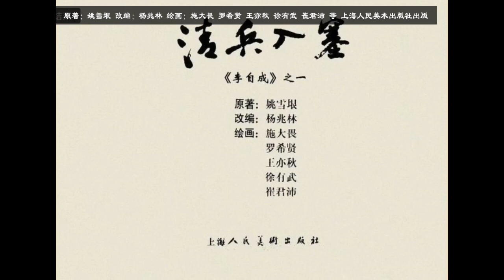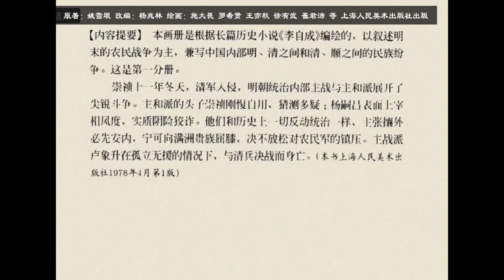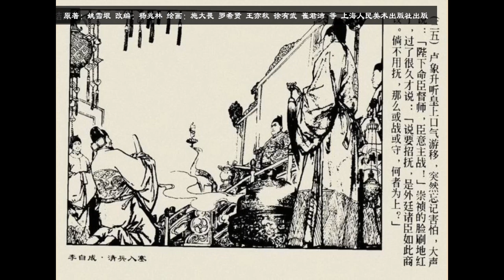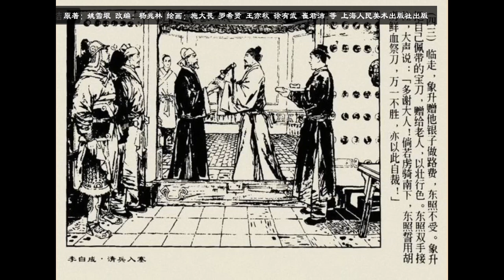连环画《李自成》1：有我卢象升在绝不使大明重蹈南宋覆辙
《李自成》连环画，此套书由上海人民美术出版社出版。原著：姚雪垠，本套书为上美80年代出版的25册基础上，又增补了以前未出版过的《袁时中叛变》和《慧梅之死》两册，是《李自成》连环画最完整的版本。

我配了音，方便画友们在画画的时候收听。